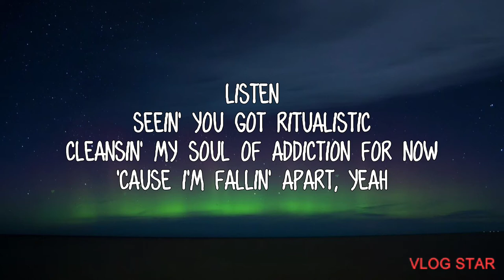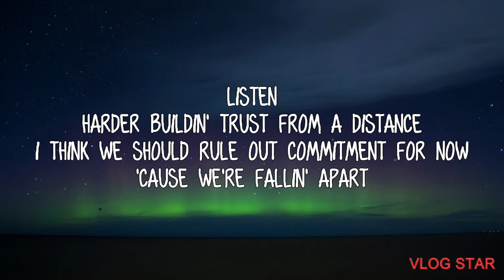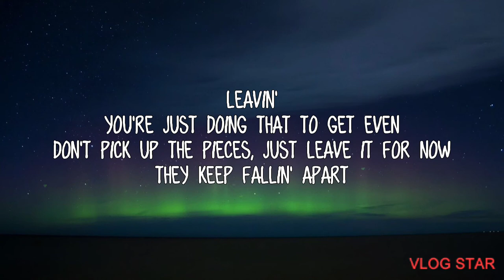Passionfruit - Drake ( Angus and Julia Stone cover) Lyrics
👍 ---Hit like
✏️ Comment and suggest music you want to hear

Passionfruit    Lyrics

Listen
Seein' you got ritualistic
Cleansin' my soul of addiction for now
'Cause I'm fallin' apart, yeah
Tension
Between us just like picket fences
You got issues that I won't mention for now
'Cause we're fallin' apart
Passionate from miles away
Passive with the things you say
Passin' up on my old ways
I can't blame you, no, no
Listen
Harder buildin' trust from a distance
I think we should rule out commitment for now
Leavin'
You're just doing that to get even
Don't pick up the pieces, just leave it for now
They keep fallin' apart
Um, trying to think of the right thing to say